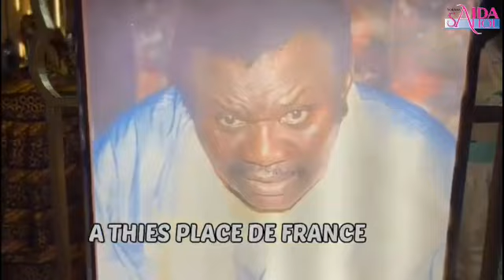CLIP 🥁🎼"MATAL SASS DU MAGAL" PAR U S. KHADIM SENE POUR LE THIANT DU 04 JUIN À THIÈS AVEC SOKHNA AIDA